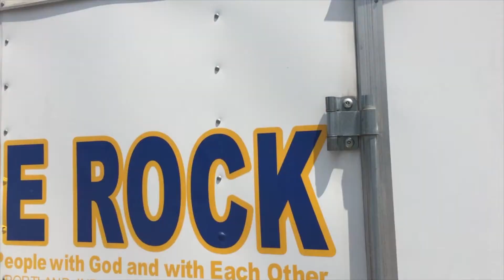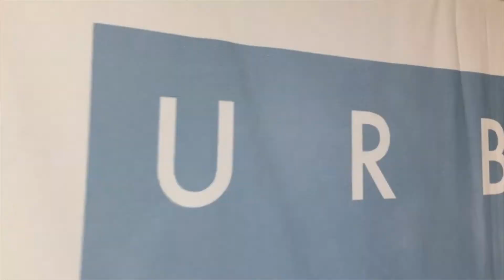2018 CDYC Middle School Final Instant Replay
Our final recap video of another greta year for our middle school camp.